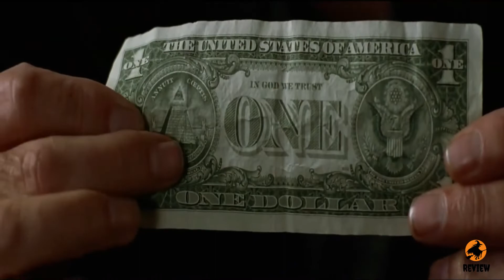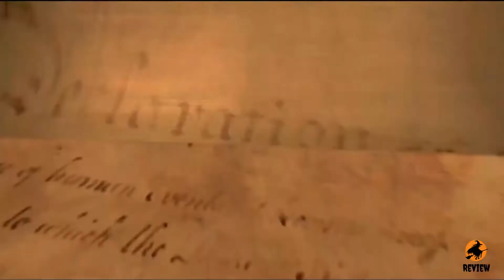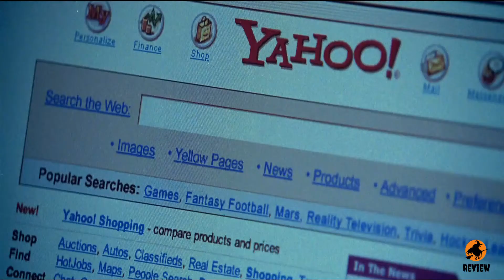National Treasure 2004 Movie English Review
National Treasure is a 2004 American action-adventure film released by Walt Disney Pictures. National Treasure was written by Jim Kouf and the Wibberleys, produced by Jerry Bruckheimer and directed by Jon Turteltaub.

National Treasure 2004 Movie is the first film in the National Treasure film series and stars Nicolas Cage, Harvey Keitel, Jon Voight, Diane Kruger, Sean Bean, Justin Bartha, and Christopher Plummer. National Treasure 2004 Movie Cage plays Benjamin Franklin Gates.

National Treasure was released worldwide on November 19, 2004. National Treasure 2004 Movie grossed $347 million worldwide and received mixed reviews from critics, who praised the action scenes, entertainment value.

Thanks to a tip from Ben as such as gifted from National Treasure 2004 Movie, which Ian is arrested by the FBI and sent to prison in Ben's place. Later, National Treasure Ben and Abigail have started a relationship, while Riley is somewhat upset.